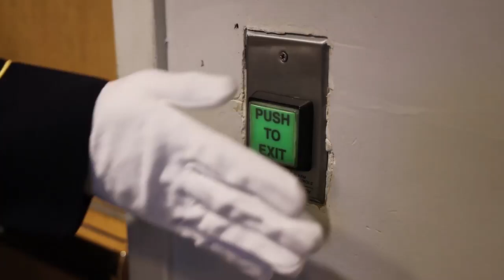Army Behind the Scenes: The Tomb Sentinels | U.S. Army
The changing of the guard at the Tomb of the Unknown Soldier has been modified to implement the U.S. Department of Defense (DoD) directed precautionary measures for minimizing the spread of COVID-19. Some of the movements have changed, but the respect and commitment to honoring the Unknowns remains eternal.